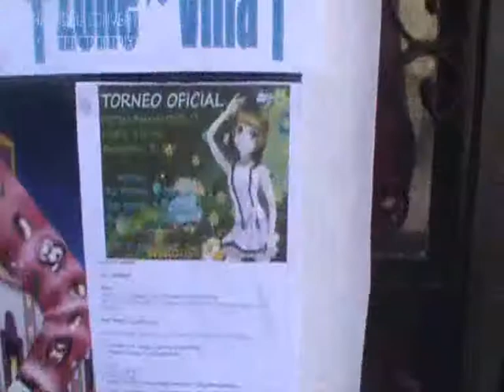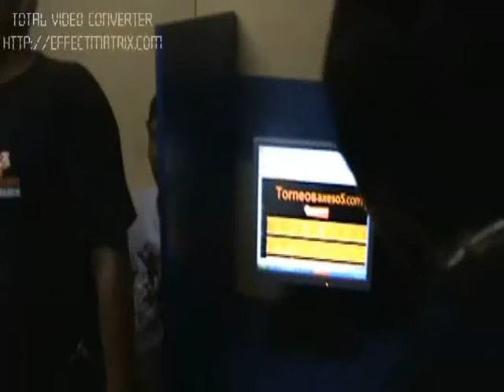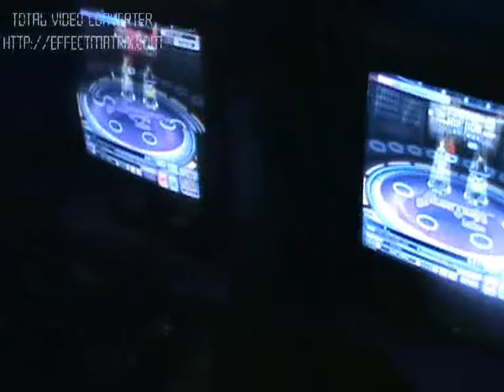TORNEO AUDITION LATINO REUNA FAM ZONE-VILLA CYBER CU@VENET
TORNEO REALIZADO EL SABADO 19 DE FEBRERO DEL 2011  EN CYBER CU@VENET   REUNA DE LA FAM ZONE-VILLA TORNEO AUSPICIADO POR AUDITIONTOWN